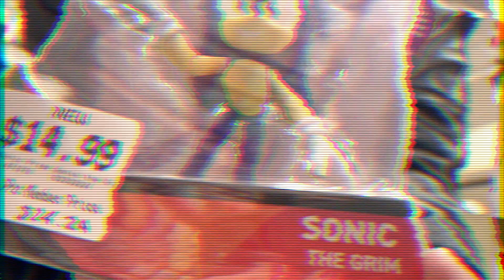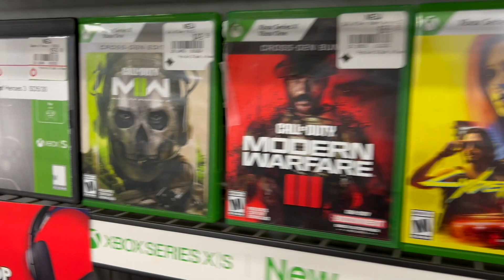Playboi Carti- Magnolia (Fan Music Video)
Did another music video, hope you enjoy